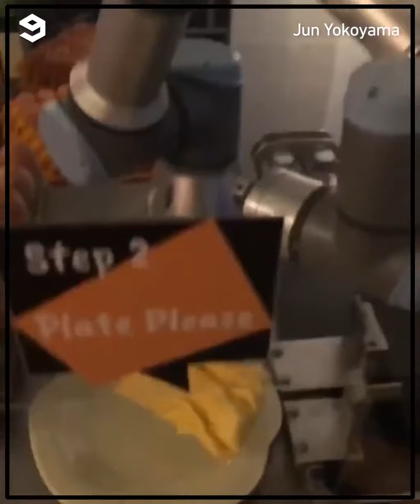Robot Made Omelette & sunnyside up breakfast at M Social Singapore hotel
This is how Frynet begins.

📹 Jun Yokoyama